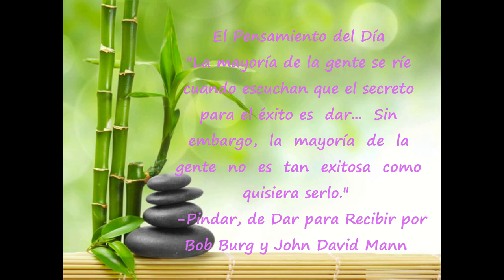Día 60 Tu verdadero valor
"La mayoría de la gente se ríe cuando escuchan que el secreto para el éxito es  dar...  Sin  embargo,  la  mayoría  de  la  gente  no  es  tan  exitosa  como quisiera serlo."
  -Pindar, de Dar para Recibir por Bob Burg y John David Mann